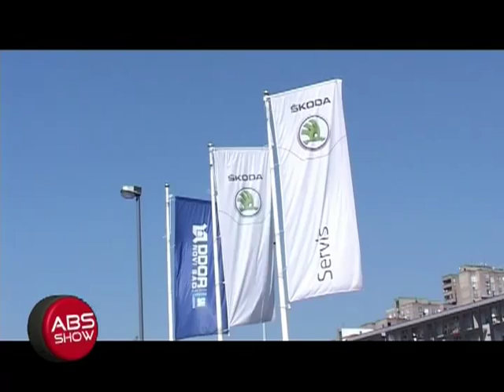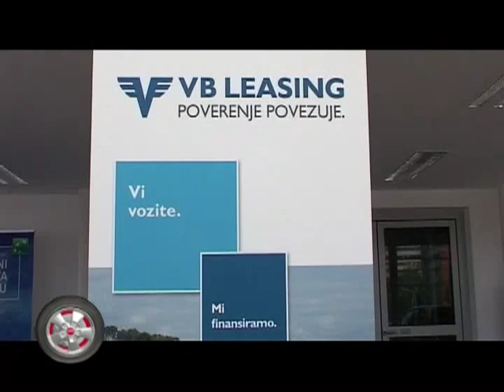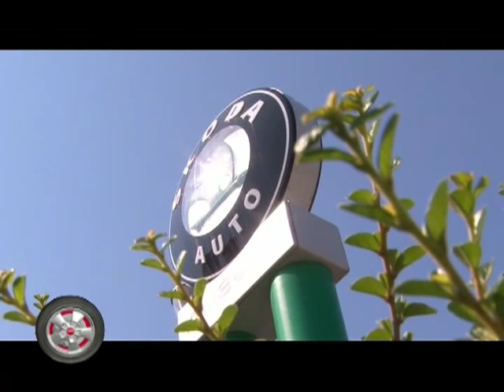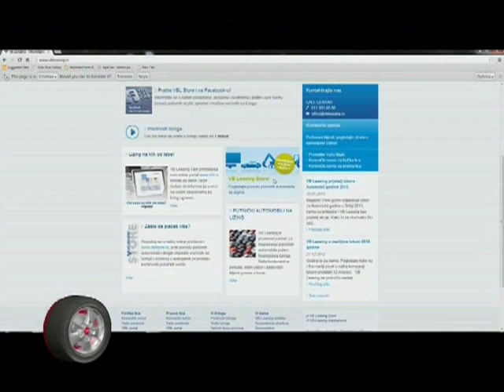VB LIZING I AUTO KUCA STOJANOVIC